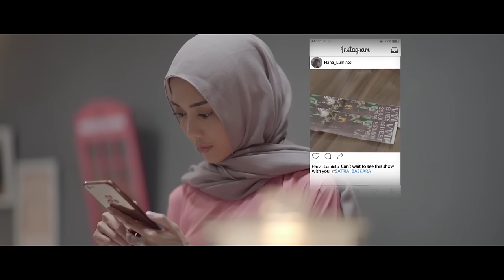Kesempurnaan Cinta Season 2 - Renata Sakit, Hafizh Siaga